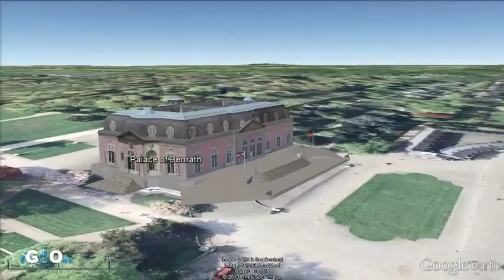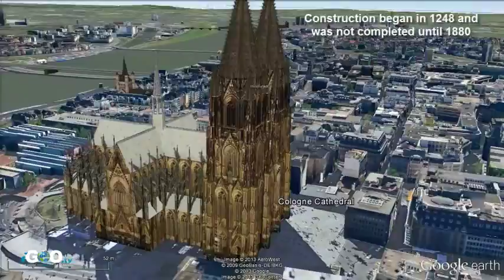Crucero por el Rhin / Cruise on the Rhine [IGEO.TV]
El Rin es, sin duda, uno de los ríos más emblemáticos de Europa Central. Nacido en los Alpes suizos, pasa a través del lago de Constanza (Suiza), visita a la ciudad francesa de Estrasburgo y en Alemania es donde la belleza alcanza su pico.
Con su monumental catedral tallada como un pedazo de encaje, Estrasburgo es una de las ciudades más bellas de Europa. Debido a la riqueza y la densidad de su patrimonio, el centro de la ciudad entera ha sido catalogado Patrimonio de la Humanidad por la UNESCO. En su historia, estilo de vida y cocina, Estrasburgo vale la pena la visita!
En este valle hay una gran variedad de ciudades y pueblos y entre ellos se Rüdesheim, un pequeño pueblo con gran atractivo turístico, sobre todo por su estilo arquitectónico y tradiciones. Por otra parte, este pueblo ofrece algunos puntos interesantes para visitar como el Monumento Neiderwalt, una enorme estatua de bronce que simboliza la unión alemana.

Colonia es la cuarta ciudad más grande de Alemania, con algo más de un millón de habitantes, sus orígenes son romanos, y una ubicación estratégica a lo largo del Rhin.
La Catedral es el edificio gótico más grande del mundo y ha sido durante mucho tiempo el edificio más alto. Hoy en día es uno de los mayores atractivos de Alemania, tal vez en Europa.

Düsseldorf es la capital de Renania del Norte-Westfalia, en Alemania central. Es la cuna de la cerveza Altbier negro.

The Rhine is undoubtedly one of the most iconic rivers of Central Europe. Born in the Swiss Alps, passes through Lake Constance (Switzerland), visit the French city of Strasbourg and across Germany is where the beauty reaches its peak.
With its monumental cathedral carved like a piece of lace, Strasbourg is one of the most beautiful cities in Europe. Due to the richness and density of its heritage, the whole city center has been listed World Heritage Site by UNESCO. In its history, lifestyle and cuisine, Strasbourg worth the visit!
In this valley there are a variety of cities and towns and among them is Rüdesheim, a small town with great tourist attraction mainly because of its architectural style and traditions. Moreover, this village offers some interesting points to visit as the Neiderwalt Monument, a huge bronze statue symbolizing the German union.

Cologne is the fourth largest city in Germany, with just over one million inhabitants, its origins are Roman, and a strategic location along the Rhine.
The Cathedral is the largest Gothic building in the world and has long been the tallest building. Today it is one of the biggest attractions of Germany, perhaps in Europe.

Düsseldorf is the capital of North Rhine-Westphalia, in central Germany. It is the birthplace of black beer Altbier.